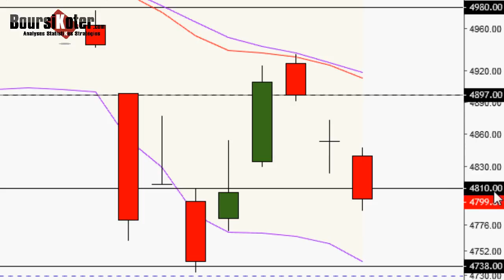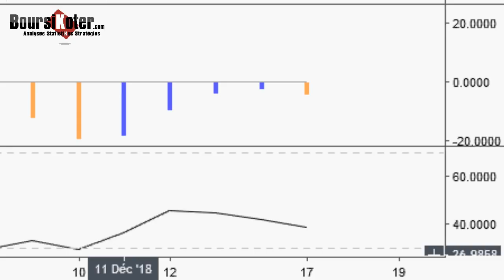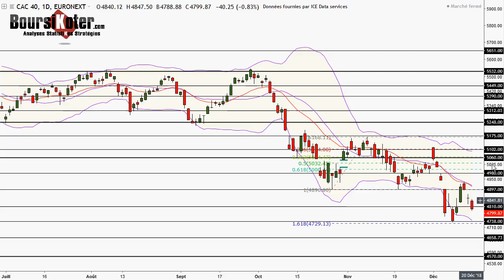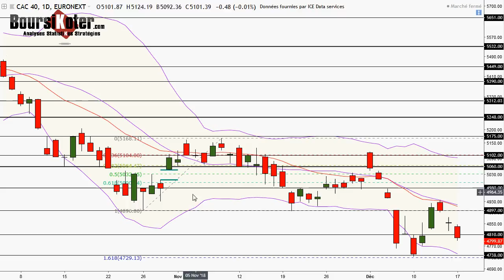CAC 40 Analyse technique du 17-12-2018 par boursikoter